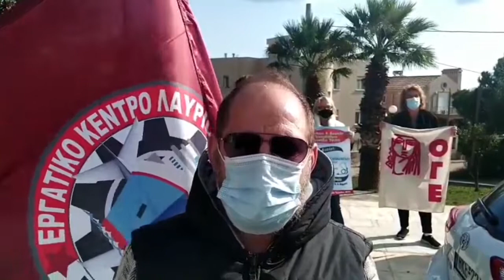ΔΗΛΩΣΗ ΤΟΥ Μ. ΜΕΝΤΗ ΓΙΑ ΤΗΝ ΜΕΡΑ ΔΡΑΣΗΣ ΓΙΑ ΤΗΝ ΥΓΕΙΑ